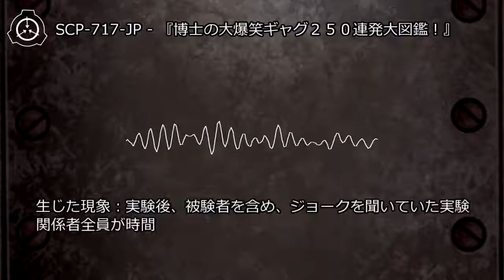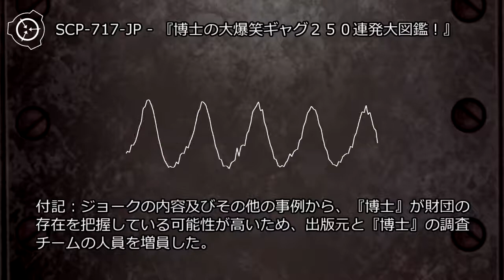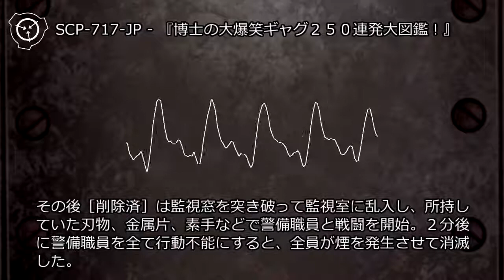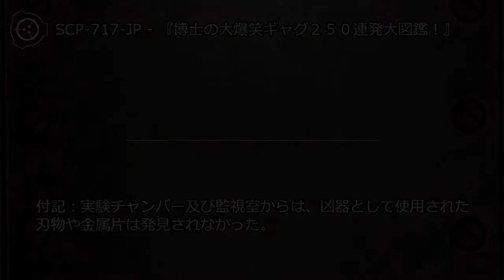SCP-717-JP - 『博士の大爆笑ギャグ２５０連発大図鑑！』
アイテム番号: SCP-717-JP
オブジェクトクラス: Safe
author: broken_bone
製作ツール： シナリオ読込型VRoidビューワ HachiViewerPlus